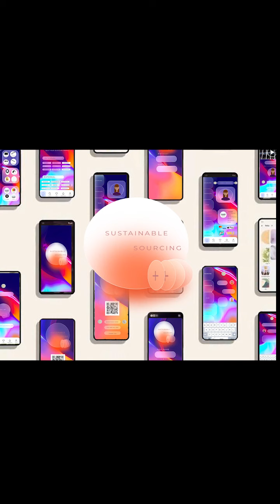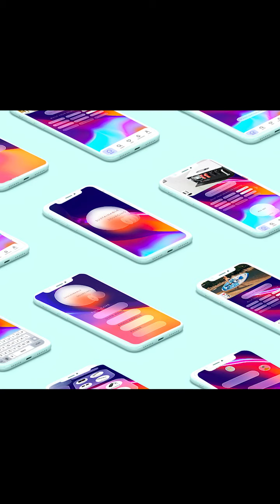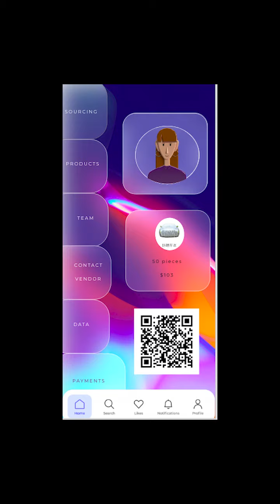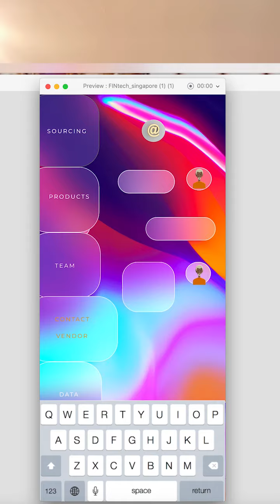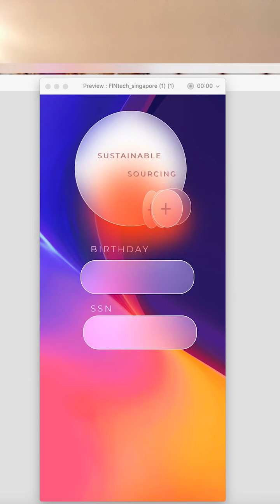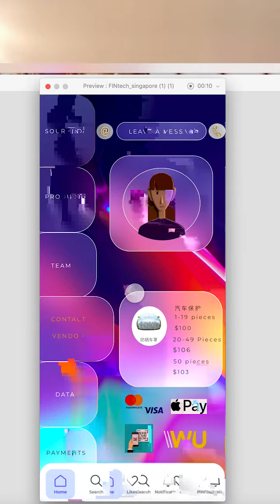FINTECH HACKATON GLOBAL ACCELERATOR SINGAPORE